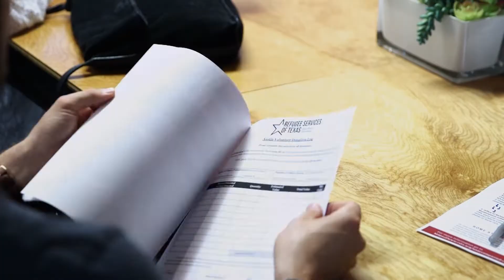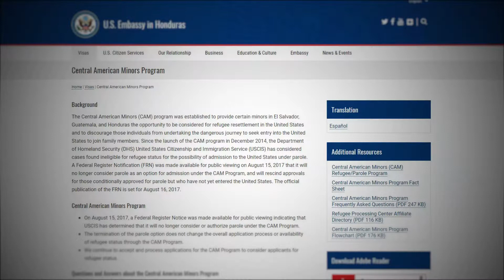The Right Way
People often ask why immigrants choose an illegal way to enter the country instead of following the rules. Decibel investigated, and found that navigating the path to asylum or refugee status is incredibly complicated, time-consuming, and costly.